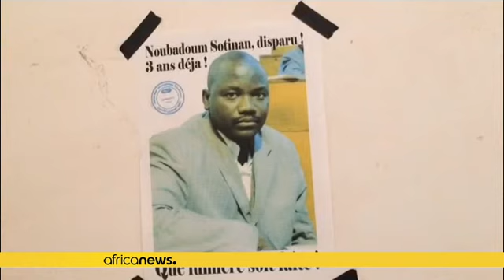Un Journaliste tchadien introuvable depuis quatre ans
*4 ans que Noubadoum Sotinan, journaliste à la télévision tchadienne est introuvable.*

Depuis sa disparition le 4 mars 2014 à Douala au Cameroun où il devait prendre part au forum international sur les peuples autochtones d’Afrique Centrale, des questions restent sans réponse. Est-il mort, emprisonné au Tchad ou au Cameroun, autant de zones d'ombres que ses collègues veulent voir s'éclaircir .

"Un être humain ne pas être disparu sans qu’on ait des traces. Mais je crois qu’il y a une légèreté …